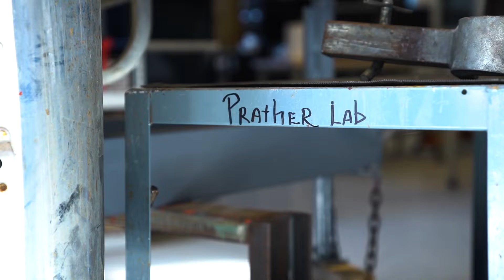A Scientist's Life in 99 Seconds: Atmospheric Chemist Kimberly Prather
Kimberly Prather, a distinguished professor and director of the Center for Aerosol Impacts on Chemistry and the Environment (CAICE) at UC San Diego, leads research into aerosols, both natural and human-originated. She studies how aerosols that are produced from sources such as the ocean seed clouds and influence global climate. In addition, she studies how aerosols, including pollutants and pathogens, impact human health even miles away from the ocean.